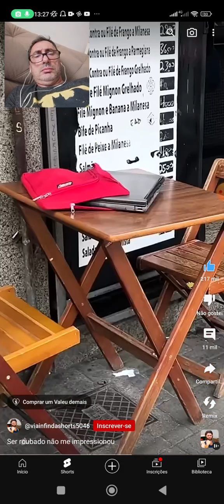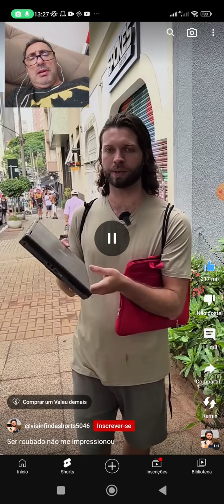Notebook roubado, experimento Brasil x Coreia do Sul